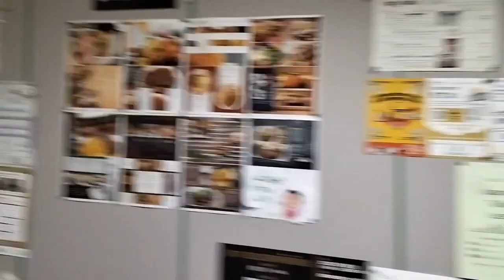Studying Abroad in Kyoto: Meet KCJS 34 (Spring 2023) A Class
Who are studying at KCJS? Where are they studying? Let's visit KCJS 34 A Class (2nd Year Japanese)!